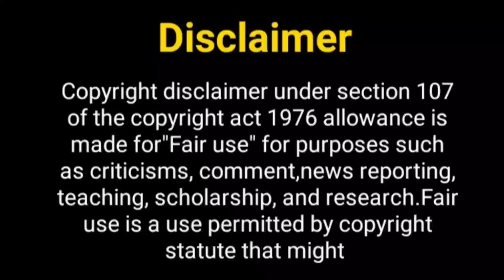आ रही कृतिका सेंगर नए शो में...? Kratika Sengar New Show |Kasam Season 2 | New Show Of Kratika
Hello Everyone

Telly Nagariya
Kasam tere pyaar ki 2
kratika sengar and sharad malhotra
kasam 2 promo
Sharad malhotra Upcoming show
Kratika sengar new show
 kratika new look for new show